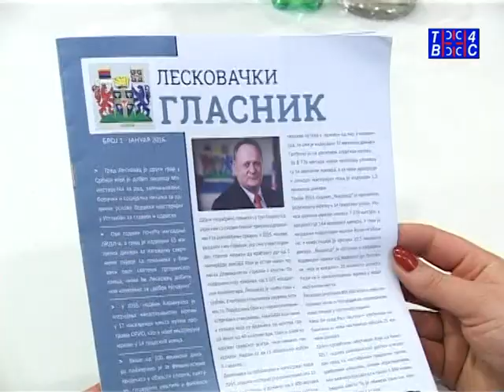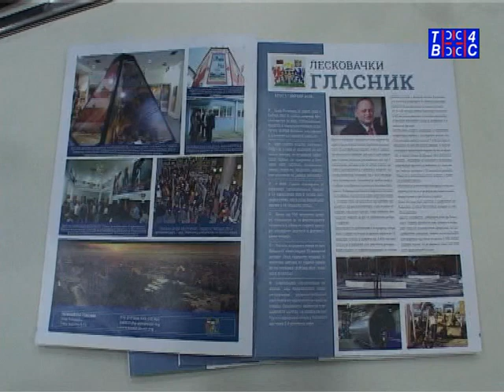Vesti TV 4S 23.01.2016